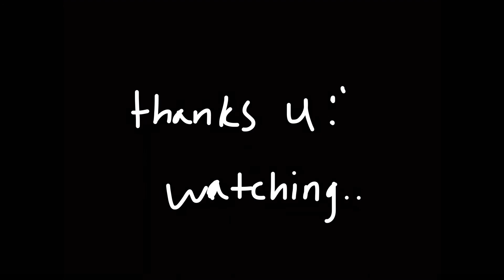Dance animatic :D (tw: flash warning, sound)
18 seconds of Dancing with lot’s of colors